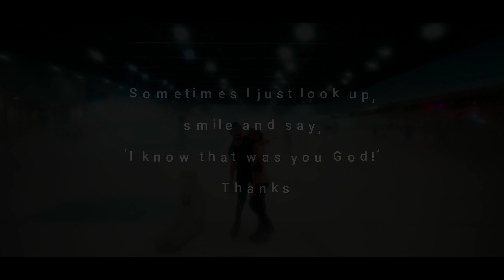First Time Ice Skate: Ok lang ba sumemplang?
Testament Media Family Break
Tips coming from a first Timer
TestamentMedia Goes IceSkate SM Seaside